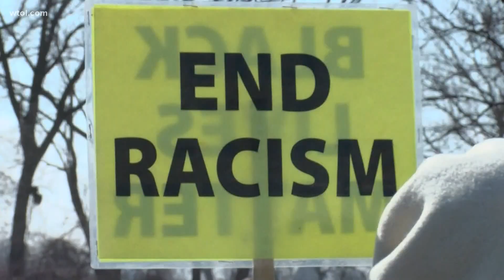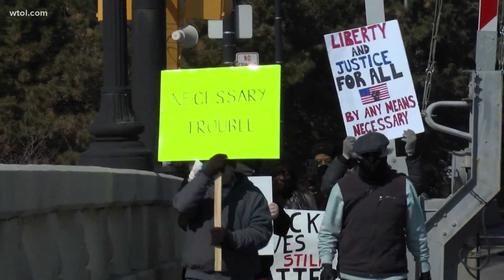Group marches across MLK Memorial Bridge to honor late civil rights leader, John Lewis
As Black History Month comes to an end, a small group of activists gathered on Saturday to remember and honor Civil Rights icon, Rep. John Lewis, who died in July of last year.

The group marched across Toledo's MLK bridge, signifying the historic march Lewis led across the Edmund Pettus Bridge in Selma, Alabama in 1965 which ended when state troopers attacked the marchers.

"There is systemic racism everywhere. So, if this march is going to let other people see that we're for real, no more. Then we'll march all night," said Irish Whaley, who traveled several hours to participate.

The Toledo march organizer, Michael Hochanadel, believes Lewis is already fading out of the public's consciousness.

He wants to bring attention to that and all of Lewis' accomplishments as they march over the Maumee River.